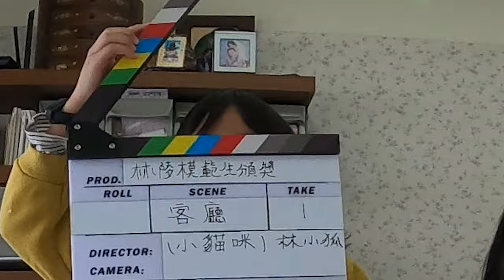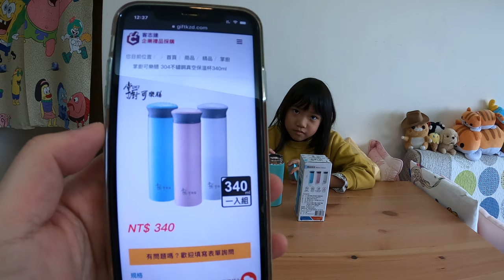模範生頒獎_EP02_小狐模範生頒獎_禮物開箱_200408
今天頒獎的是小狐當選模範生開獎禮物